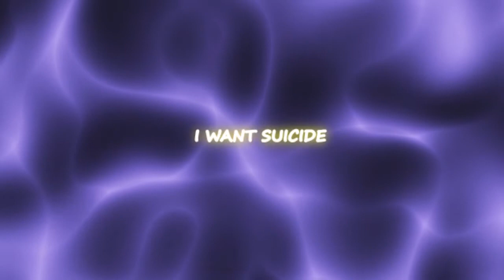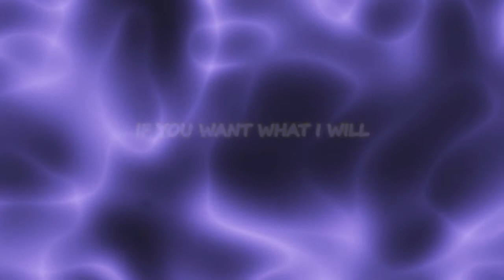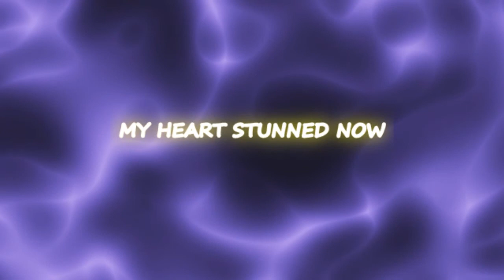MRTL CA$E - WHERE ARE YOU (Official Lyrics Video)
6 dogs instrumental 2017, instrumental 6 dogs, crypt, morteh, instrumental 6 dogs 2017, lil xan instrumental, lil xan instrumental 2017,
21 savage type instrumental 2017, xxxtentacion type instrumental 2017, future type instrumental 2017, 21 savage type beat, drake type beat, xxxtentacion type beat,
808 mafia, tm88 type beat, southside type beat, free southside type beat, mask off type beat, bad and boujee type beat, beats 2017,free beats instrumental,